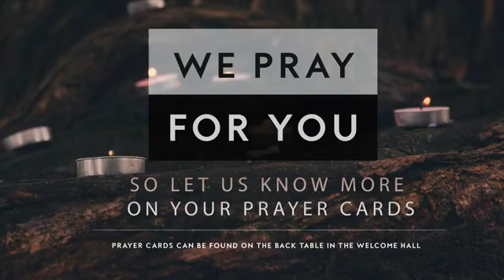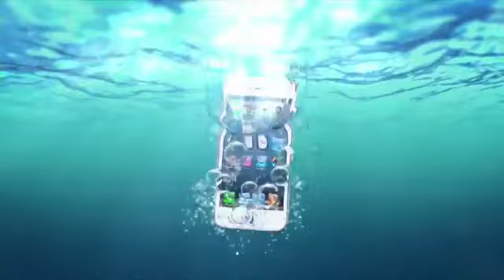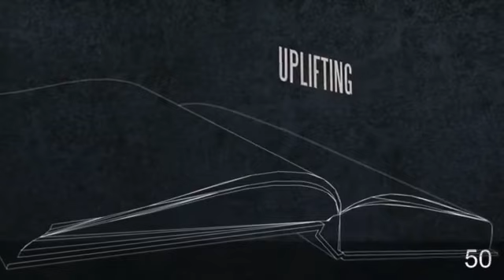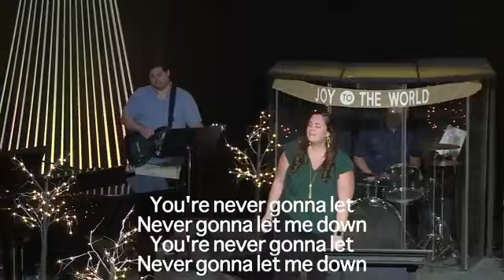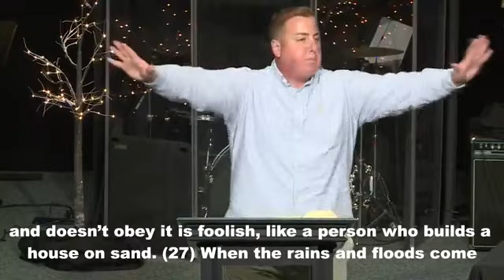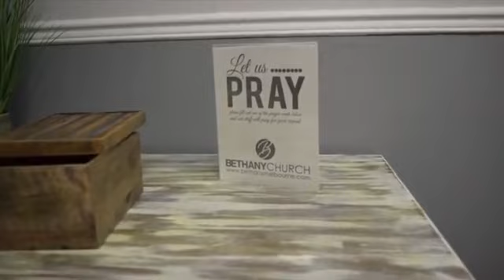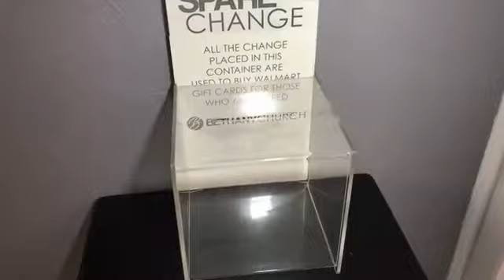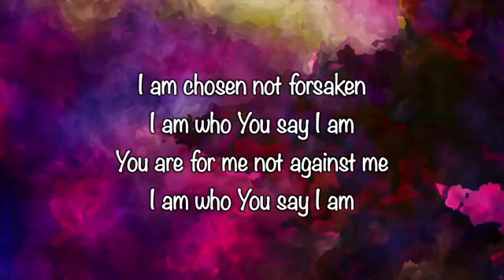Foundations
Pastor Andy Morsicato